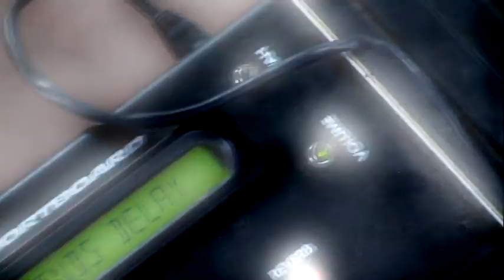"Seawinds" performed by Scenics View